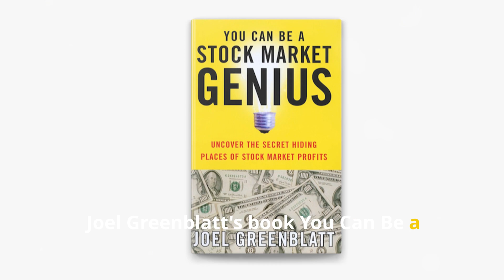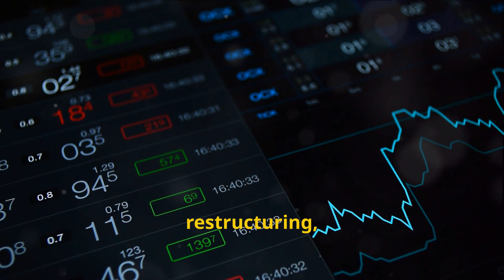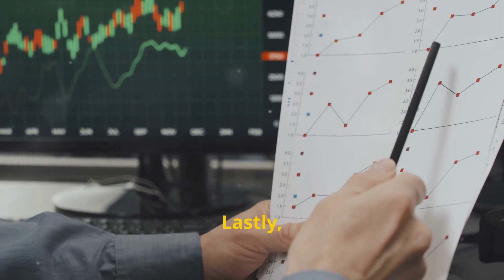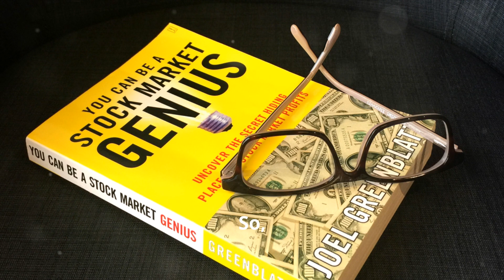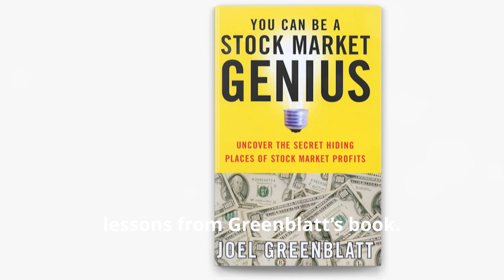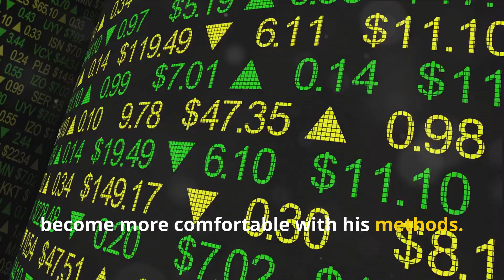You Can Be A Stock Market Genius. Worth Reading?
🌟 Discover "You Can Be a Stock Market Genius" by Joel Greenblatt 🌟

Welcome to Smart Dollar Resource! In today's video, we're diving into Joel Greenblatt's insightful book, "You Can Be a Stock Market Genius: Uncover the Secret Hiding Places of Stock Market Profits."

📘 Book Mentioned:

"You Can Be a Stock Market Genius: Uncover the Secret Hiding Places of Stock Market Profits" By Joel Greenblatt: [Amazon Link]

OUTLINE:

00:00:00 Welcome to Smart Dollar Resource!
00:00:34 Discovering Joel Greenblatt's Genius
00:01:19 Why This Book is a Must-Have
00:02:04 Unpacking the Advantages
00:02:46 Considering the Drawbacks
00:03:25 How to Apply What You've Learned
00:04:05 Top 5 Takeaways from the Book
00:04:45 Growing Your Wealth with Greenblatt's Strategies
00:05:24 Thanks for Watching!